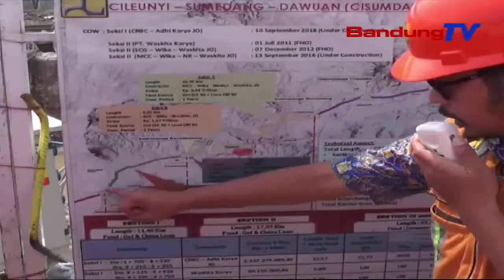Tol Cisumdawu Diharpakan Funsgional Pada Mudik Lebaran Tahun 2020 | SBR | BANDUNGTV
SBR | BANDUNGTV | HANY SANDRA | Komisi Empat DPRD Provinsi Jawa Barat,Mendorong Agar Sesi Satu Hingga Sesi Tiga Tol Cileunyi Sumedang Dawuan Atau Cisumdawu,Sepanjang Tiga Puluh Tiga Kilometer,Dapat Digunakan Fungsional Arus Mudik Dan Arus Balik Tahun 2020.Ketua Komisi Empat DPRD Provinsi Jawa Barat Imam Budi Hartono Mengatakan,Berfungsinya Sesi Satu Hingga Tiga Cisumdawu,Diharapkan Memperlancar Akses Kendaraan,Saat Arus Mudik Dan Balik Tahun 2020.